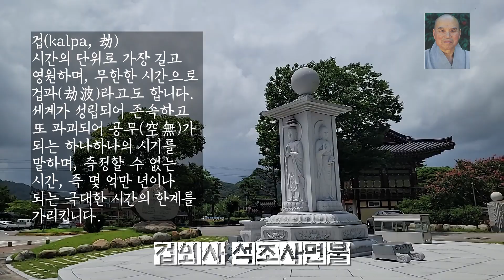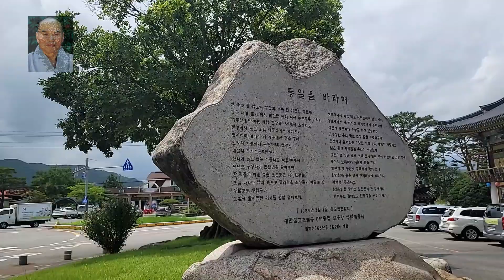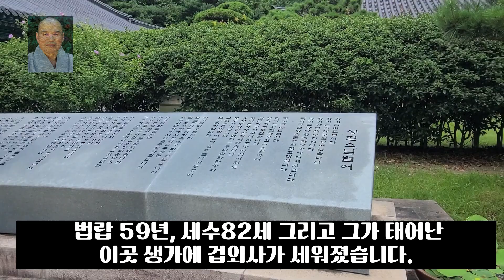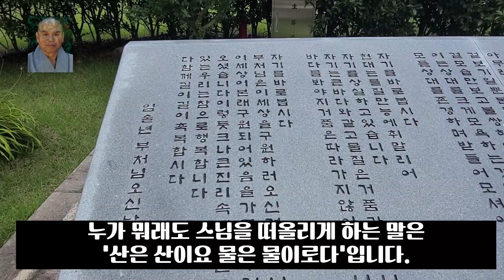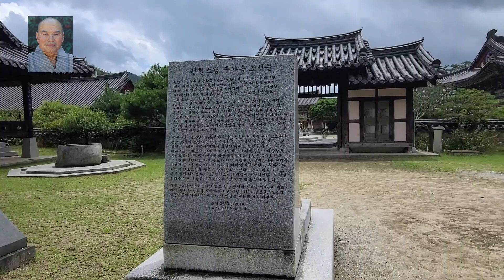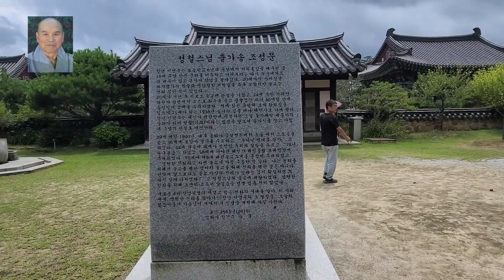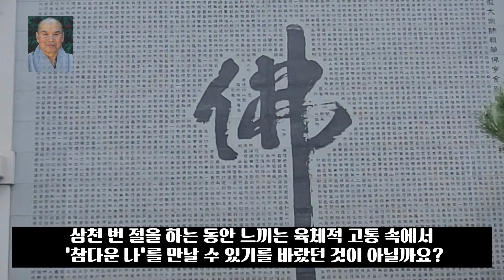🙏성철큰스님을 추억하며-산청 겁외사🙏성철스님 출가송 오도송 열반송🙏퇴옹 성철스님🙏성철스님 기념관🚩